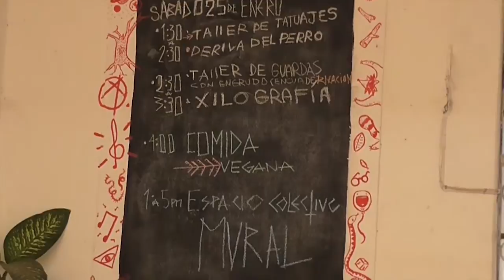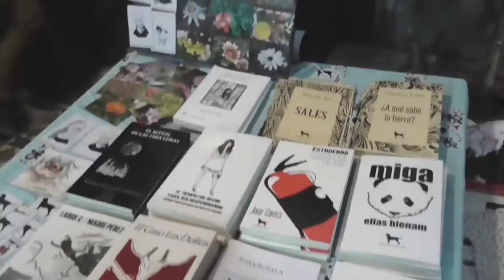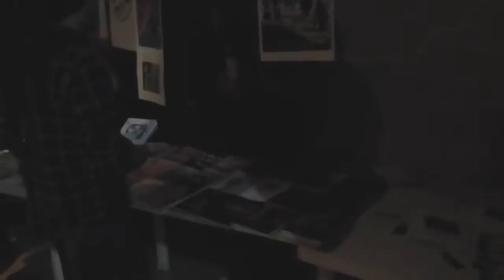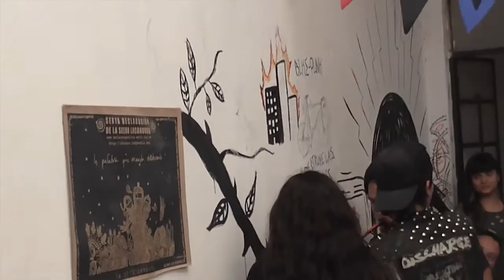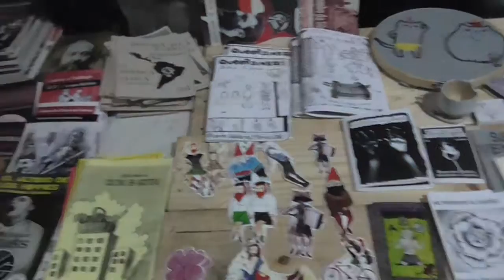Festin de Gráfica, Zine y Autoedición- Zin Futuro GDL 2015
Edicion de video: Tejegrafica libre